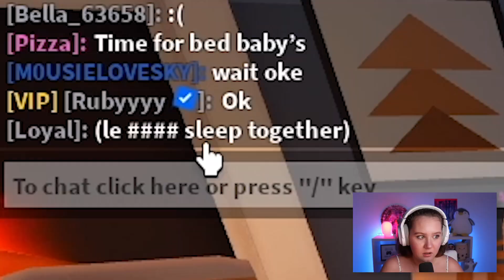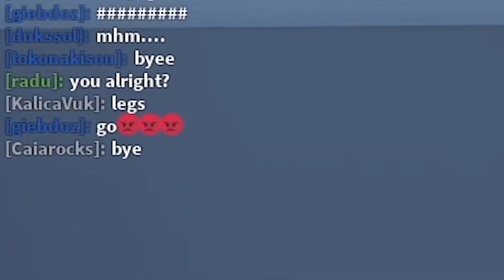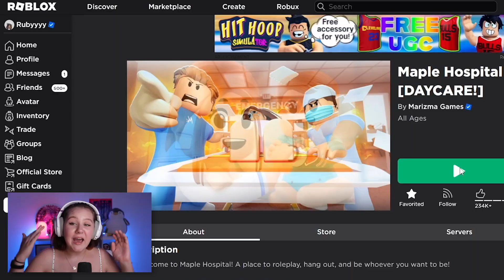I ACTUALLY GOT SURGERY...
My Surgery Experience.. ❤️